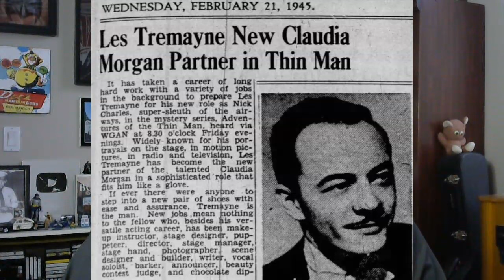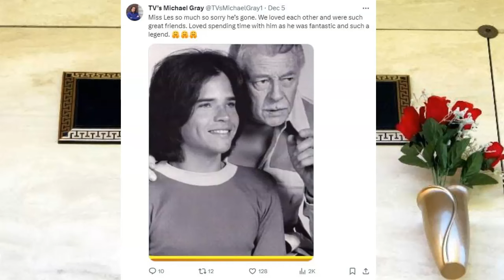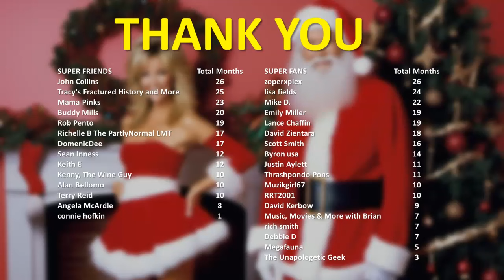Michael Gray's SURPRISING Holiday Gift - Star of TV's "Shazam!"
Michael Gray starred in one of my favorite Saturday morning TV programs, "Shazam". This is the story of how Michael surprised his parents with a special holiday gift. Enjoy!

LIVE STREAM CONTEST RULES:
2. Not every live stream will have a contest.  Some will.  Some won't.
3. Everyone can participate.  Other than being on hand to enter the drawing, nothing else is required.
4. Everyone has the same chance of winning.